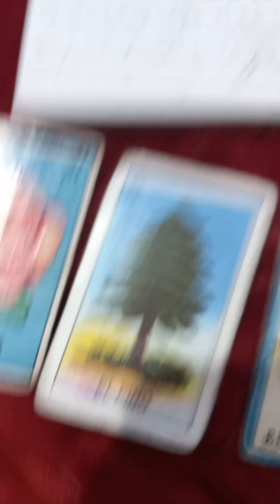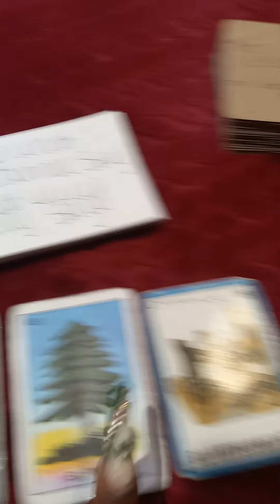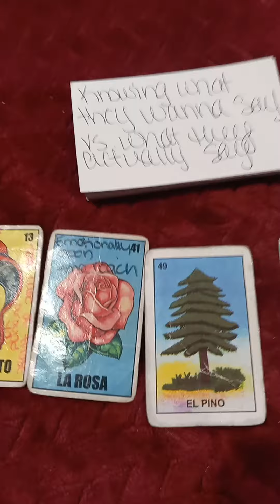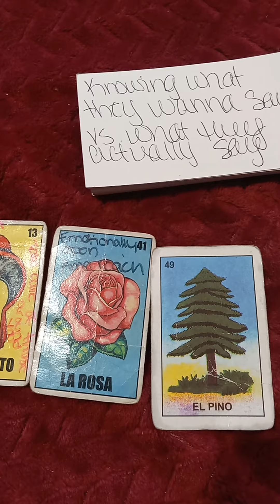DM just needed to get his speech/presentation ready to the point, KF tried to 🚫 karma backfire